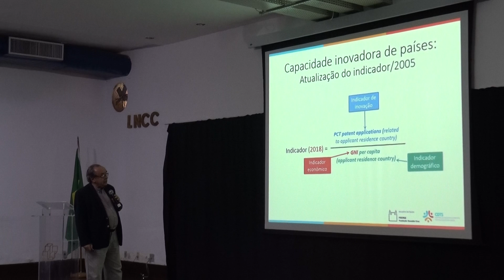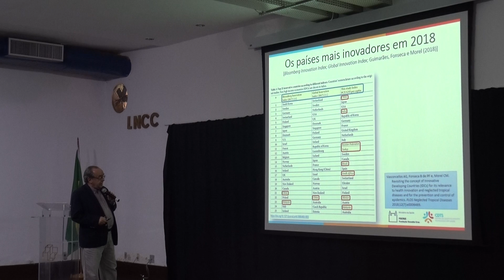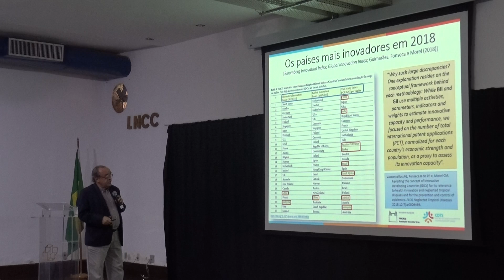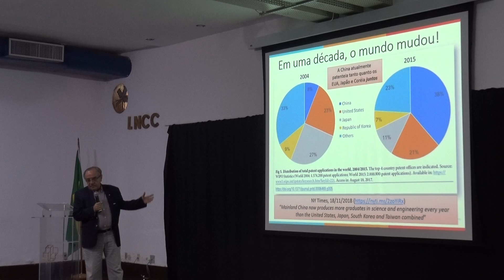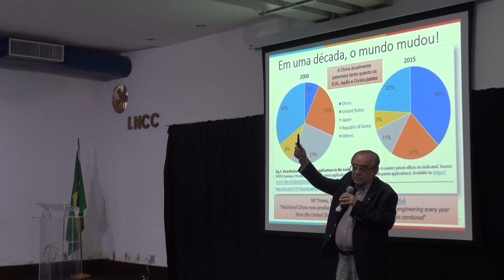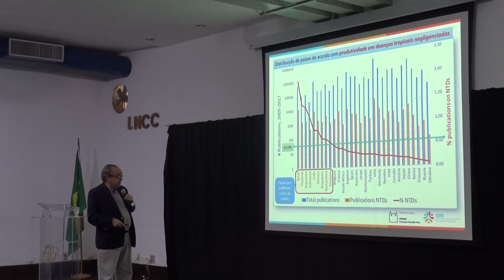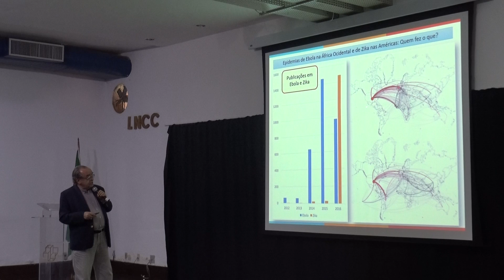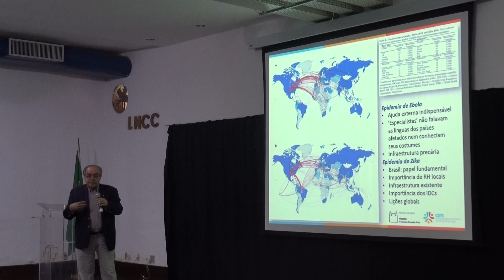Colóquio LNCC - Carlos M. Morel 04/08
Título: Avaliação da capacidade inovadora dos países em desenvolvimento quanto à sua relevância para a inovação em saúde, pesquisa em doenças tropicais negligenciadas e para a prevenção e controle de epidemias

Tipo Seminário: Seminário de Pós-Graduação, Colóquios LNCC

Palestrante(s): Carlos M. Morel, Centro de Desenvolvimento Tecnológico em Saúde, Fundação Oswaldo Cruz, Ministério da Saúde do Brasil

Data: 10/12/2018

Horário/Local: 14:00-15:30(Auditorio A)

Resumo:

As abordagens tradicionais para avaliar a capacidade de inovação dos países costumam adotar abordagens de 'big data' para medições e uma grande variedade de indicadores para gerar as métricas usadas na construção de rankings de países (Global Innovation Index; Bloomberg Innovation Index). Em 2005 propusemos uma alternativa muito mais simples e direta para avaliar a capacidade inovadora dos países com base em apenas três parâmetros: capacidade inovadora (propriedade intelectual), desempenho econômico (renda nacional) e demografia (população). Essa abordagem possibilitou identificar um grupo de países em desenvolvimento que denominamos IDCs (Innovative Developing Countries), pois se classificavam entre países industrializados apesar de não serem economias de alta renda de acordo com o Banco Mundial [1]. Em julho deste ano revisitamos essa abordagem, atualizamos indicador, métricas e rankings e investigamos o papel dos IDCs na pesquisa e desenvolvimento de doenças tropicais negligenciadas e no controle e prevenção de epidemias [2]. Nossa análise mostrou que os IDCs dão alta prioridade a P&D em doenças tropicais negligenciadas, chamou a atenção para a atual capacidade inovadora da China e demonstrou o papel de liderança que de um IDC (Brasil) teve durante a epidemia de Zika de 2016. Concluiremos mostrando como a mineração de dados e a análise de redes sociais podem ser usadas como ferramentas importantes no planejamento de políticas de C&T e na gestão da inovação em saúde [3].

[1] Morel CM et al (2005) Science 309: 401-404; Morel CM et al (2005) Innovation Strategy Today 1: 1–15

[2] Vasconcellos AG , Fonseca BP e Morel CM (2018) PLOS Neglected Tropical Diseases